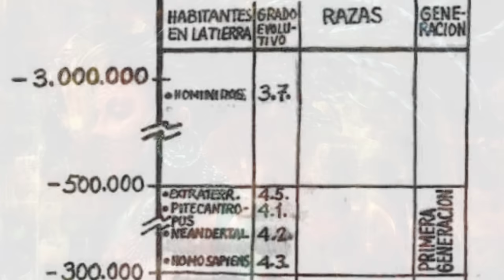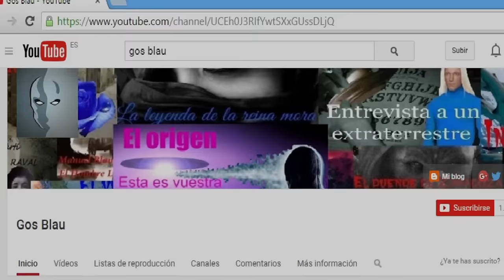El origen 8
Las  Generaciones  de la  Tierra. La Escala Cósmica

 La evolución de distintas generaciones y el origen de las distintas razas que pueblan la tierra